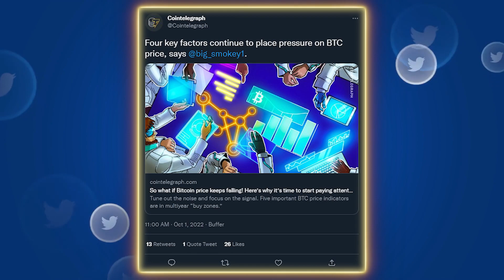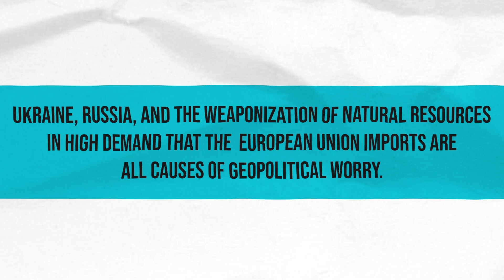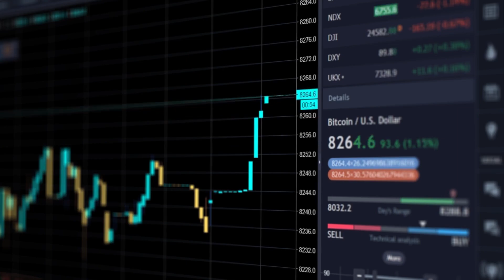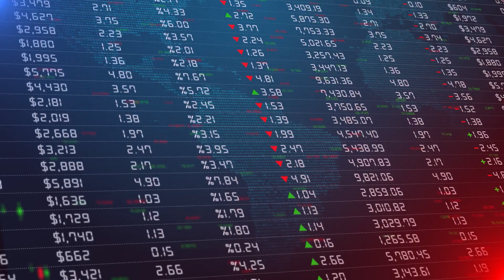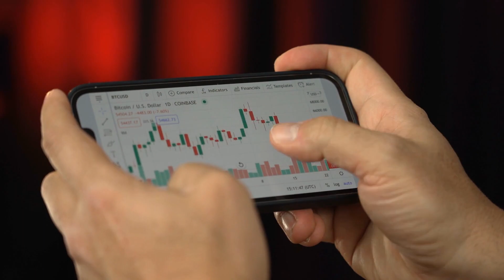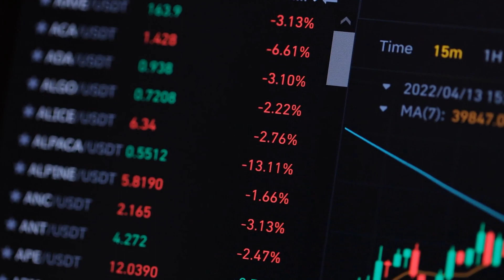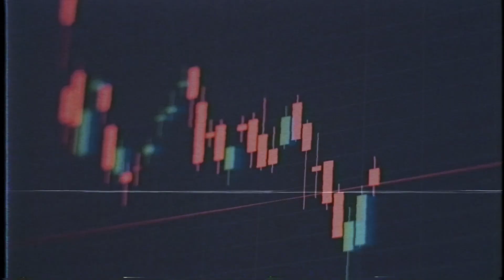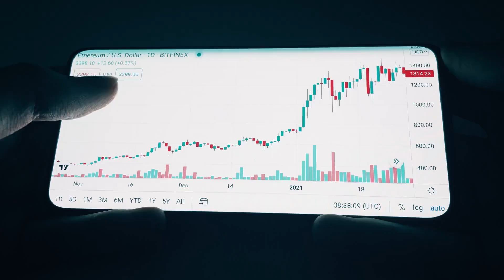Bitcoin Price Keeps Dropping!!!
Hey everyone! 🤟This video covers the news of the Bitcoin Price Keeps Dropping!!!

Crypto Lynk is your one-stop shop where you can get the latest crypto news. Come be a part of Lynk Squad! 😎⚡️We make content daily covering the crypto market and all news surrounding it! 🔔 👈